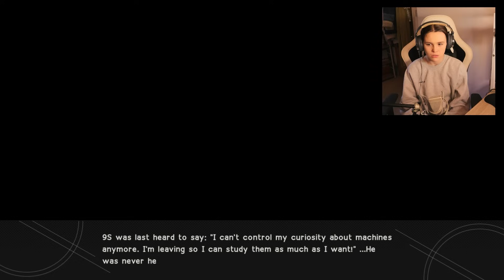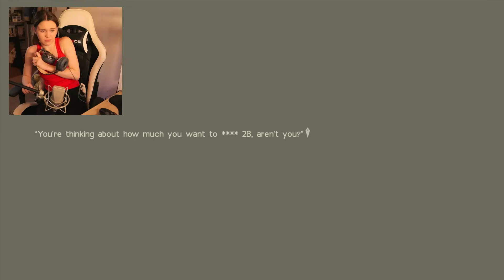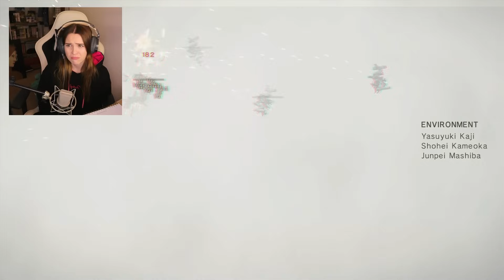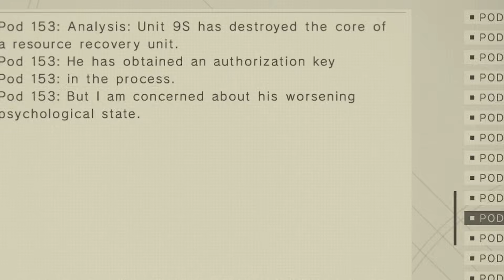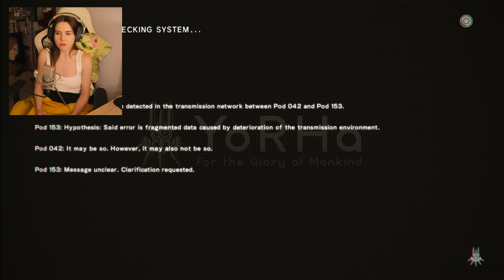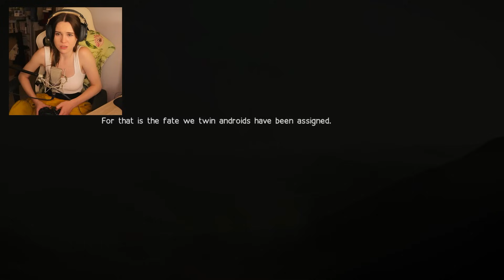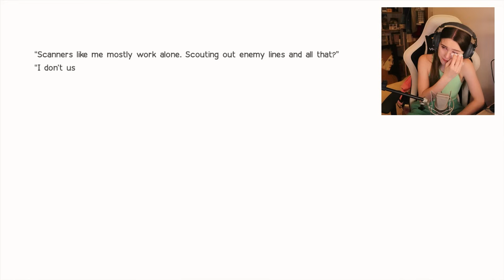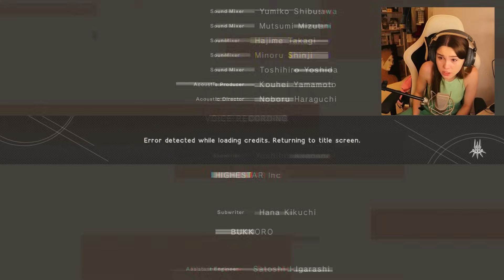NieR:Automata DESTROYED Me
Video (2/2)

This is the first instalment of my NieR:Automata Journey!
This is the entire Route A that covers the first 6 streams on my twitch channel, I had never touched this series before other than listening to some of the soundtrack and I was most certainly NOT prepared to cry as much as I did... it was a beautiful game!

0:00 Start of Route B
1:06 Ending G
1:42 déjà vu
3:46 rebooting 2B
5:34 The Robot incident part 2 electric boogaloo
6:25 My Discord Invite
6:55 Pod’s have a chit chat
7:20 The game starts to get creepy…
8:27 Adam and Eve
9:20 Sussy little girl
9:44 You Laugh You Lose
10:08 More creepy robot stories
10:30 THE CREEPIEST PART OF THE GAME
11:26 RIP Mankind
12:31 Route B Ending
14:31 The game’s only just started…
15:17 Start of Route C
17:03 Among Us
18:56 NOW the game has started
21:10 2B Time
24:13 9S Loses his mind
26:37 I’m not okay…
27:13 Playing as A2
28:26 Emil
29:36 A2
30:17 9S wakes up and chooses violence
32:16 DO NOT TOUCH PASCAL!
33:28 2B’s Toilet seat
33:44 The Amusement Park
34:14 This music is beautiful
36:08 NOT THE VILLAGE!
37:08 Protect the CHILDREN!
38:31 So about the Children…
40:13 p a i n
42:57 So what’s 9S up to?
43:22 Trauma Pee
43:35 9S p a i n
45:31 9S… is FINE OKAY?!
46:50 Reunion
48:18 Even the pods are…
49:14 Devola & Popola
53:22 9S vs 2B’s
54:13 The Final Stream…
55:08 More happy times with 9S!
55:43 Back with A2
58:09 The Final Battle
01:01:27 The Choice
01:02:20 Route C Ending
01:05:34 Route D Ending
01:12:17 The Credits… OR SO I THOUGHT!
01:17:49 The REAL ending credits